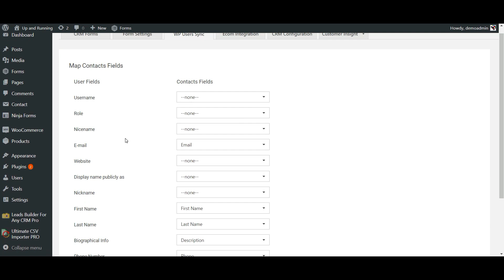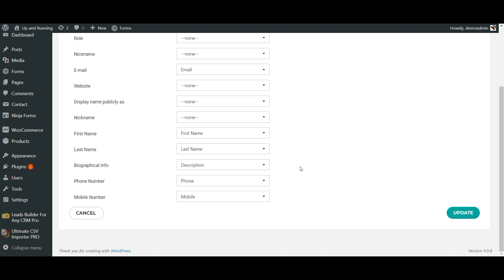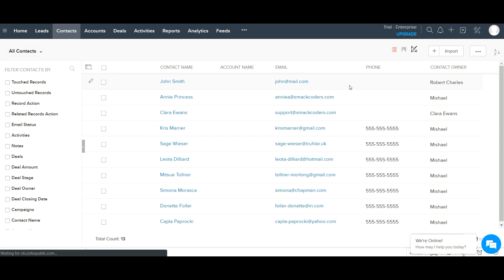WordPress Users to CRM - Leads Builder for CRM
This video will give you a quick tour on capturing your WordPress User information to CRM using WP Leads Builder for CRM.

WP Leads Builder for any CRM is the best lead capture form WordPress plugin helps you to grow your CRM with potential Leads by capturing data from web forms used on your WordPress website. The powerful and intuitive WooCommerce integration helps you to capture your abandoned cart customer info to CRM as Leads.

In a Ecommerce based site, Users are allowed to sign up to purchase the product or add to shopping cart. You can use this Leads Builder module to sync these users to your CRM automatically.

Leads Builder for CRM lets you capture all your WordPress webforms, Users and eCommerce information. The below listed CRM’s can be integrated with Leads Builder plugin.

1. Joforce CRM
2. Zoho CRM
3. Zoho CRM Plus
4. Vtiger CRM
5. Freshsales CRM
6. Salesforce CRM
7. Suite CRM
8. Sugar CRM

Choose your own CRM, configure it with the appropriate details and connect your CRM with your WordPress website.

Check our Documentation

Buy Leads builder for CRM